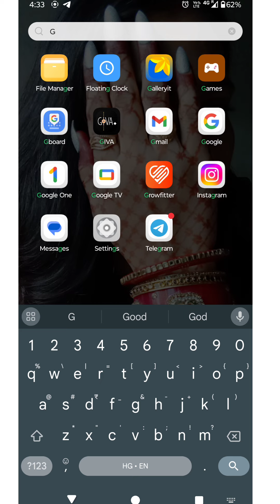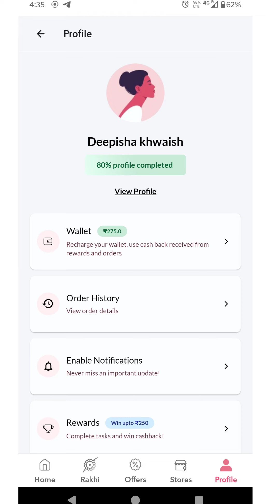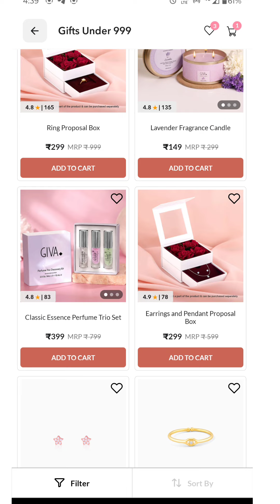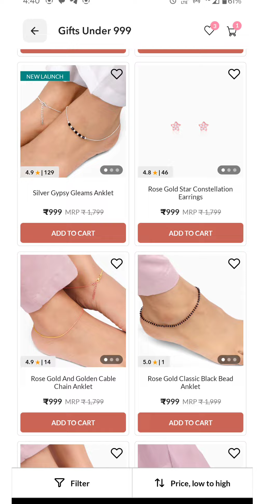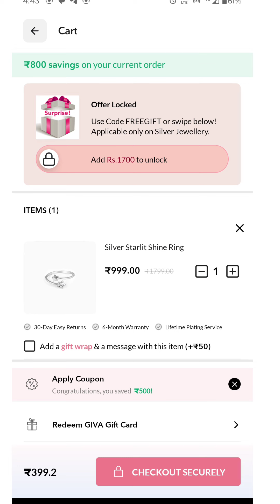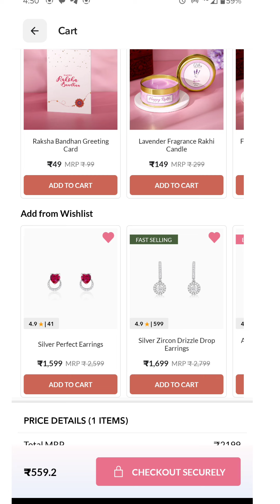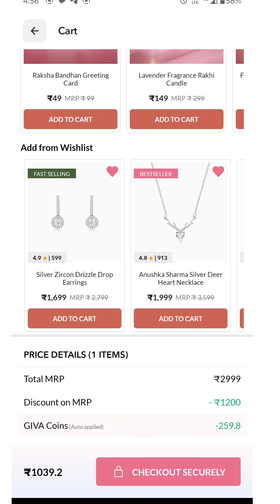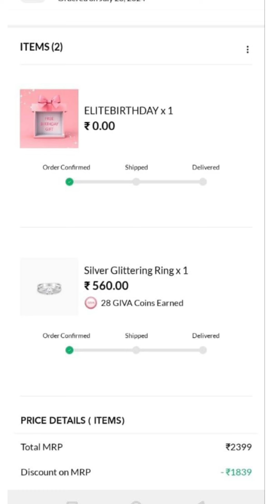Free silver jewellery loot offer 💥 | Giva silver jewellery loot offer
refer code (must apply)
4OOJRN